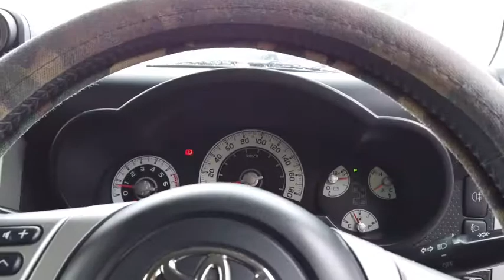2012 TOYOTA FJ_CRUISER Myaree, Fremantle, Booragoon, Kardinya, Palmyra, WA 11001374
Green New 2012 TOYOTA FJ_CRUISER available in Myaree, Western Australia. Servicing the Fremantle, Booragoon, Kardinya, Palmyra, WA area.

Melville Hyundai
170 Leach Hwy